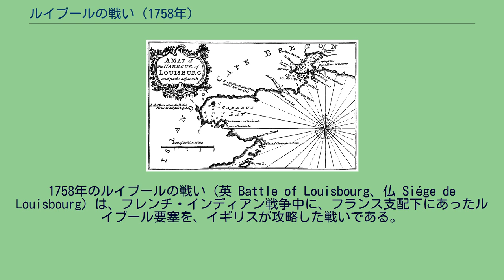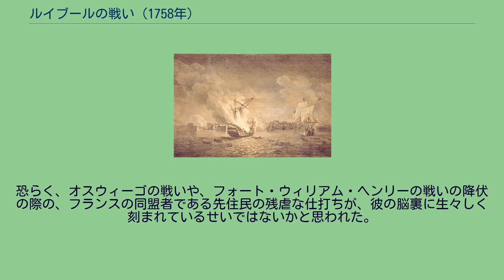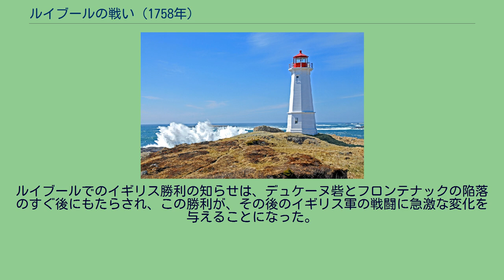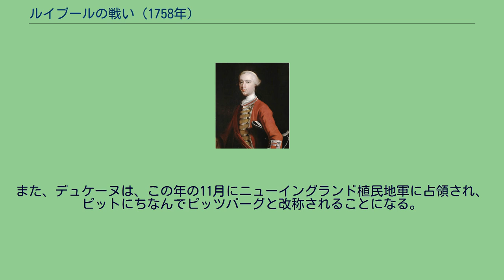ルイブールの戦い (1758年)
1758年のルイブールの戦い（英 Battle of Louisbourg、仏 Siége de Louisbourg）は、フレンチ・インディアン戦争中に、フランス支配下にあったルイブール要塞を、イギリスが攻略した戦いである。
これにより、イギリスはセントローレンス川への航路を確保し、翌1759年のケベックへの侵攻を可能にした。
ジェフリー･アマースト ケープ・ブレトン島の要塞の町、ルイブールは、オーストリア継承戦争期間中の1745年に、イギリスの後押しを受けたニューイングランド植民地の兵に侵攻されたが、アーヘンの和約でフランスに返還された。
これにより、イギリスの、カナダ征服の野望が後退した。
1758年、ルイブールのフランスの駐屯部隊はわずか3,000人だったが、この年の早春に、やがて起こるであろうイギリスの奇襲に備えて、港を守るために、5隻の軍艦が来た。
同じ1758年の5月下旬、エドワード・ボスコーエン提督率いるイギリス艦隊が、ノバスコシアのハリファクスから、ルイブールに到着した。
ボスコーエンと、陸軍の指揮官ジェフリー・アマーストは、上陸の計画を練った。
一方、ルイブールの総司令官であるオーギュスタン・ド・ボシェンリ・ド・ドリュクールは、イギリス側の企みに気づいており、上陸阻止と、包囲への抗戦の準備を進めた。
ルイブールの灯台 ルイブールのガバルス湾岸には、塹壕が掘られ、砲床が据え付けられていて、港には、5隻の、戦闘準備を整えた艦隊が、イギリス軍の接近から港を守るように配備されていた。
湾の沖合に停泊したイギリス軍は、悪天候のため上陸を見合わせていたが、6月8日、准将のジェームズ・ウルフ指揮下の軍が上陸に踏み切った。
ボスコーエンの艦の大砲が、この上陸の援護射撃を行った。
フランス軍の防御はすさまじく、ウルフ軍の船は退却せざるを得なかった。
しかし退却の際、大きな岩の陰に、上陸するのに手ごろな場所を見つけた。
この場所は、ガバルス湾の淡水の入江の近くで、ケニントン・コーブと呼ばれ、ルイブール国定史跡の一部となっている。
上陸したイギリス軍は、側面と背後からフランス軍を攻撃して、ルイブールの要塞へと退却させた。
フランスがかなり目を光らせていたが、イギリス軍も、物資や大砲を陸揚げして、町の方へと進軍して行った。
ウルフは、港を包囲し、灯台のある、ライトハウス・ポイントを奪うよう命じられ、1,220人の兵とともに、6月12日にライトハウス･ポイントを占領した、この場所に砲台を築いて、港を射程内に納めることができたのである。
ジェームズ･ウルフ 1758年当時のルイブールの地図 6月19日、ルイブールへのイギリス軍の砲撃が始り、フランス軍との砲撃のやり取りが続いた。
7月1日、町からのフランス軍の出撃を撃退し、ウルフ隊はドーファン門を見上げる、小高い土地を占領したここからは、町や要塞への砲撃は容易であった。
フランス軍は日が経つに連れ、大砲が使い物にならなくなり、要塞が攻め込まれて行った。
ドリュクールは、最後まで粘るしかないと考えていたが、7月19日、フランスがイギリスの防御を破って、包囲戦の一部を破壊した。
そして兵のうち28人を捕虜として連行した。
この損失も、イギリスの砲撃の前には微々たるものだった。
7月21日、イギリスの砲台の臼砲の砲弾が、港にいた軍艦ラントルプレナンを直撃し、艦が爆発した。
強風のせいで火が回り、そばにいたカプリシエンスとスペルブも炎に包まれた。
フランス軍の状況は、その後2日で更に悪化した。
7月22日、イギリスの48門の大砲からの砲撃が行われた。
うち33門は24ポンド砲、または32ポンド砲だった。
プリュダンから引き揚げられた大砲（トロント） イギリスの激しい砲撃で、ルイブール要塞の中にある砦のキングス堡塁とクイーンズ堡塁も破壊された。
7月25日、ボスコーエンは部隊を派遣して、2隻残ったフランスの軍艦を拿捕もしくは破壊するように指示を出した。
港に滑り込んだイギリス部隊はビヤンフェザンを拿捕し、プリュダンを燃やした。
ビヤンフェザンは港の外に曳航され、イギリス艦隊のものとなった。
すべてを失ったドリュクールは、翌日降伏した。
7月26日、フランスは降伏した。
激しい戦いの後で、フランスは、ミノ...